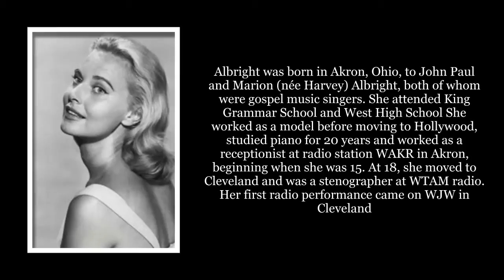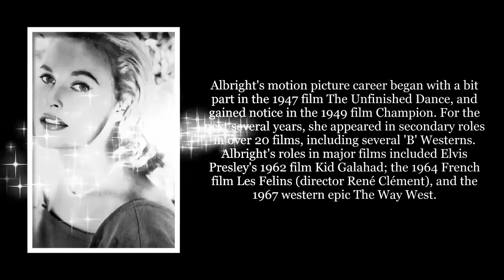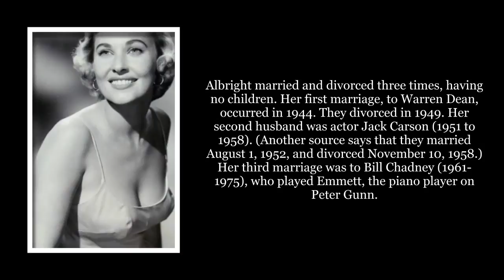Lola Albright glamorous star in Hollywood, died Thursday morning in Toluca Lake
glamorous star in Hollywood, died Thursday morning in Toluca Lake, Calif. She was 92.